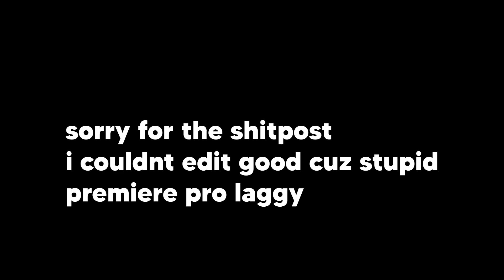Being A Menace As Senti In Prior Extinction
yes this is what im doing while waiting on raf